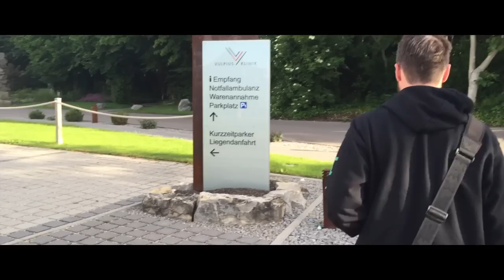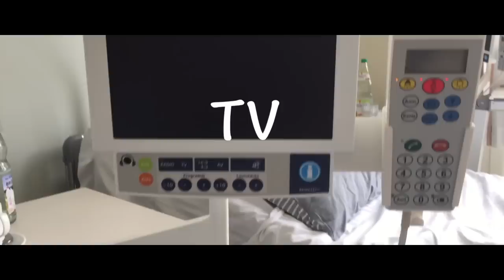Surgery In A German Hospital